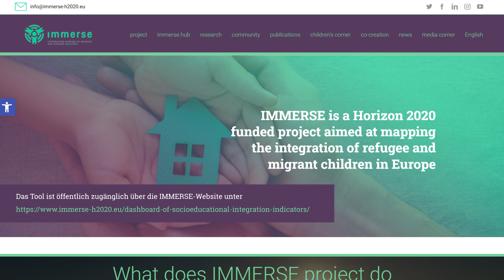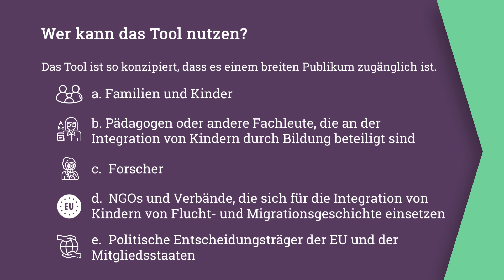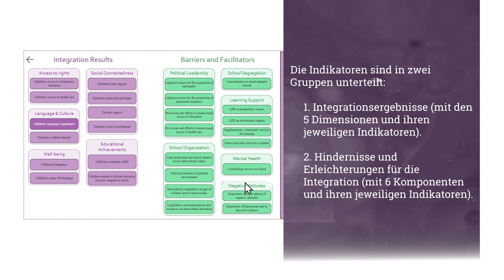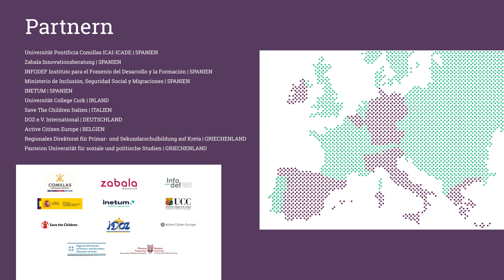IMMERSE-Dashboard mit Indikatoren zur Integration von Kindern mit Flucht und Migrationsgeschichte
Das Dashboard von Indikatoren ist ein Datenvisualisierungstool, das die Durchführung grundlegender visueller Analysen auf verschiedenen Disaggregationsebenen mit den Indikatoren für die sozialpädagogische Integration von Kindern mit Flucht- und Migrationsgeschichte ermöglicht.

IMMERSE ist ein von Horizon 2020 finanziertes Projekt mit dem Ziel, die Integration von Kinder mit Fluch- und Migrationsgeschichte in Europa zu erfassen.